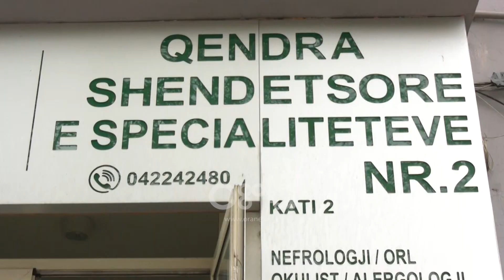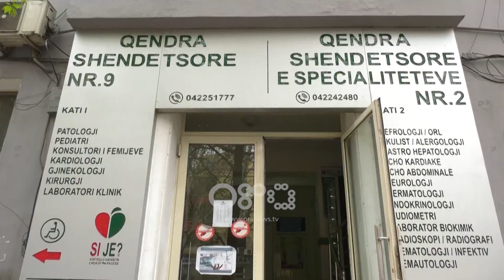Vjeshta ashpërson virozat, disa prej simptomave të ngjashme me Covid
Stina e vjeshtës dhe ndryshimi i temperaturave ka rënduar simptomat e infeksioneve por edhe të koronavirusit. Mjekët thonë se shumë fëmijë e të rritur po paraqiten ditët e fundit në qendrat shëndetësore me temperaturë, dhimbje koke dhe kollë. Disa prej tyre rezultojnë me Covid, dhe një pjesë e konsiderueshme kalojnë viroza.